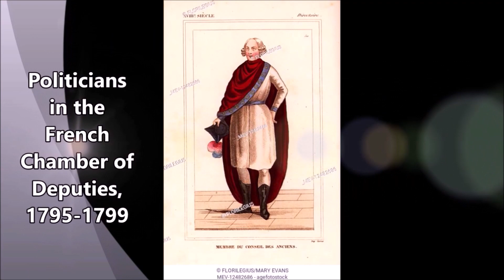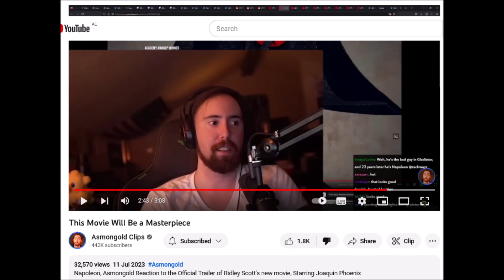NAPOLEON film trailer 2023 - reviewed !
6:02 - UPDATE - I have to take this video down and fix this "This is definitely the Battle of Berezina 1812" - But I realise now there are Russian and Austrian uniforms on the ill-fated men on the ice, therefore it's Austerlitz 805 !!
Welcome, viewers, to my review of the teaser trailer for “Napoleon,” the 2023 coming attraction.So far all we have to go on is this trailer, which I play in full, pausing to offer you guidance on the real-life history, or derogatory comments, wherever something piques my interest. Napoleon Bonaparte was one of those real-life supermen who come along once in a century and turn the world on its head. I don't doubt that the great Joaquin Phoenix IS up to the job, but Ridley Scott 's in charge of this, so it will have republican Emperors of Rome, or secular anti-Christian Right Knights Hospitaller and other god-awful wank like that. Indeed – we can clearly see that it reprises the Big Lie that Napoleon blasted chunks off the Egyptian antiquities...!I hope you learn something from my review, I hope you enjoy watching it, sadly, this ain't The Northman or Midway :( Let's go !!!